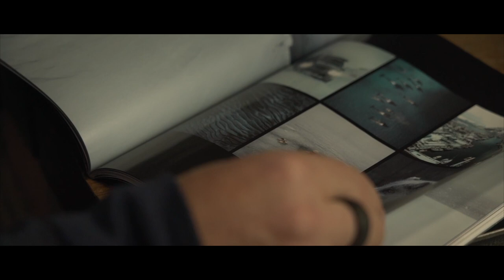Principles of Overlanding: Exploring the African Continent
Scott Brady, Graeme Bell, and Stephan Edwards discuss the joys of traveling the African continent, including a comprehensive discussion about the classic western and eastern routes. Additional details regarding documentation, vehicles, and cultural considerations are also covered, the group reflecting on the immense ecological and cultural beauty of the countries of the continent.